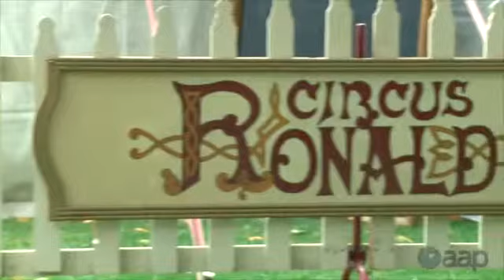Sydney Festival 2014: Scotch and Soda 18/1/2014